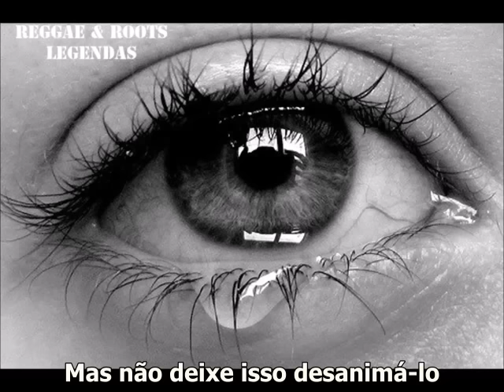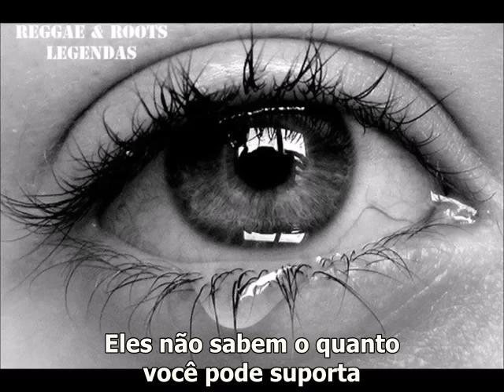Letra Português Dezarie | Don't Cry